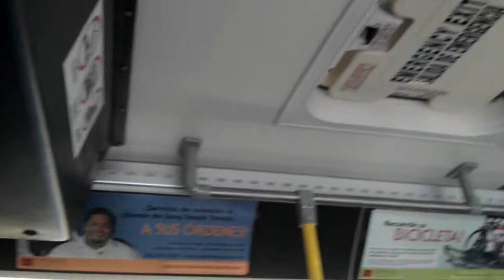Ride on Long Beach Transit New Flyer GE40LF [720p]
ISE Thunderbolt with Fort Triton V10